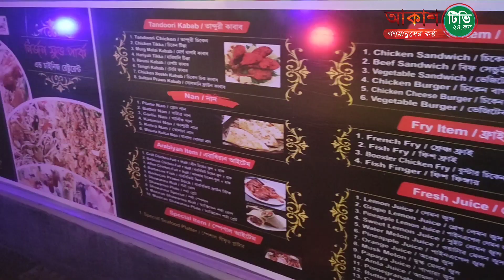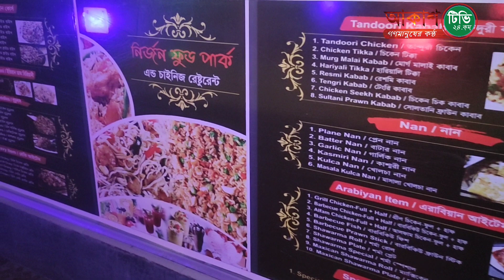কুমিল্লা বিশ্বরোডের পাশে গড়ে উঠেছে মনোমুগ্ধকর নির্জন ফুড পার্ক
কুমিল্লা বিশ্বরোডের দক্ষিণ পাশে মনোরম পরিবেশে গড়ে উঠেছে মনোমুগ্ধকর দৃশ্য বেষ্টিত নির্জন ফুড পার্ক।

চলুন শহরের কোলাহল ছেড়ে ঘুরে আসি নির্জন ফুড পার্কে